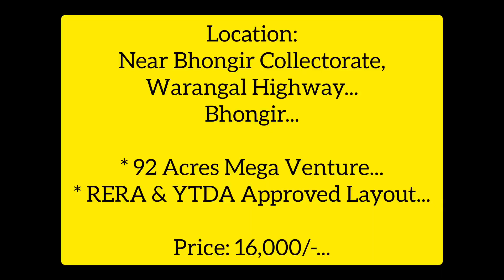RERA Approved site Near Bhongir Collectorate, Beside Warangal Highway, Bhongir...